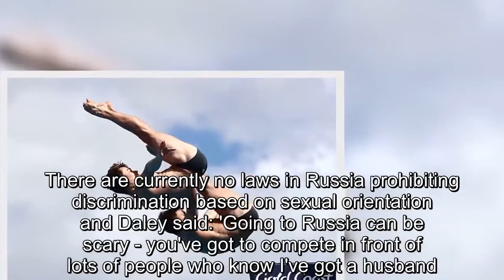Tom Daley speaks out against anti-gay laws in 37 Commonwealth nations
Tom Daley has spoken out strongly against anti-gay laws in Commonwealth nations after taking Games gold in the 10m synchronised with Dan Goodfellow on Friday.The England pair survived a poor last dive to beat team-mates Matthew Dixon and Noah Williams by less than six points.After collecting his fourth Commonwealth Games gold, Daley, who is married to Hollywood screenwriter Dustin Lance Black, hit out at the number of countries within the Commonwealth where homosexuality is illegal.It is a timely issue in Australia, which voted for same-sex marriage in November.Daley, 23, said: 'I know this might sound a bit political but currently there are 37 countries in the Commonwealth where it's illegal to be who I am.And hopefully we can reduce that number between now and then.'Coming to the Gold Coast and being able to live as an openly gay man is really important.'You want to feel comfortable in who you are when you are standing on that diving board and for 37 Commonwealth countries that are here participating that is not the case.' Broadening the theme, Daley spoke of his fear of competing at the World Diving Series event in Kazan, Russia at the start of May.There are currently no laws in Russia prohibiting discrimination based on sexual orientation and Daley said: 'Going to Russia can be scary - you've got to compete in front of lots of people who know I've got a husband.You have to face those things and try and make change.'I feel with the Commonwealth, we can really help push some of the other nations to relax their laws on anti-gay stuff.' Daley's win with Goodfellow came after the former revealed he almost pulled out due to the hip injury that forced him to withdraw from the 10m individual.Daley said: 'Up until a couple of days ago I was nearly pulled out of the competition for safety reasons.You can't go up on 10m with a hip that doesn't function that well.That's why this medal means so much.'I've been doing every kind of recovery you can imagine: compressions, ice, cherry juice, eating lots of things with turmeric and fatty oils like fish.all the things I could do to get myself even to the start line.'I really put everything into getting to the start line.In training all week I didn't do one good one - it's been really frustrating me and really in the back of my mind.I just gave it all I had and used some experience of competing to do it when it counted.